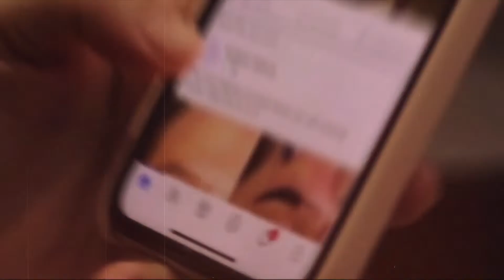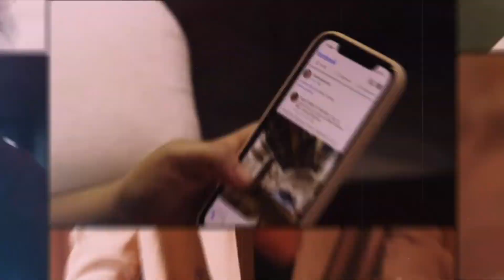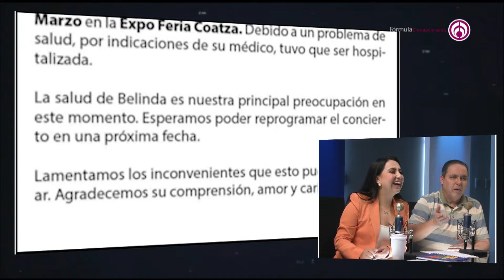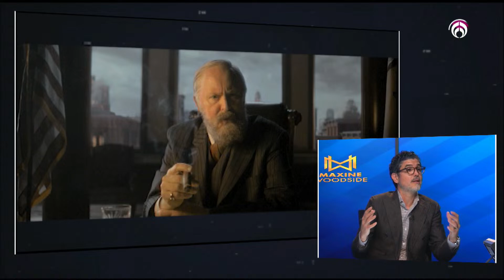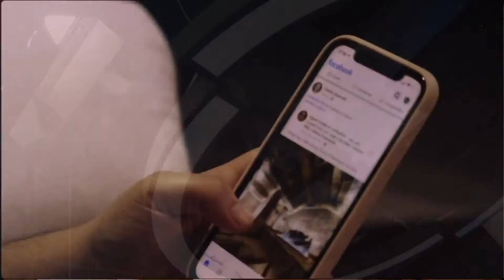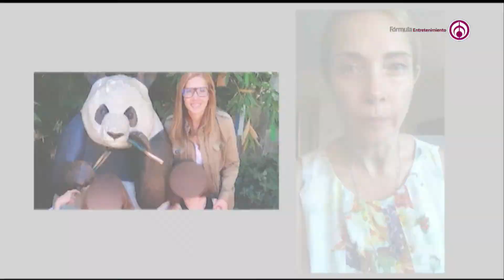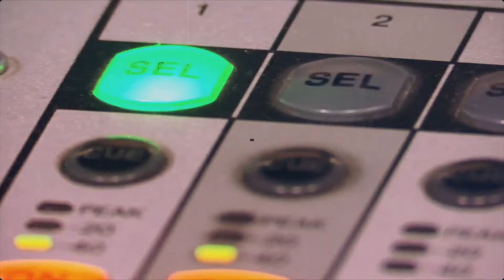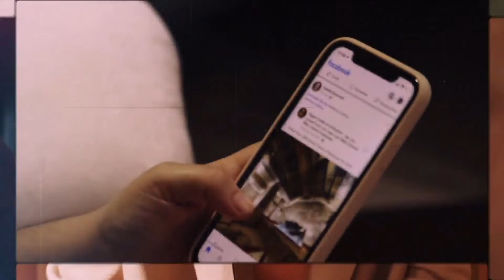Belinda cancela presentación | Maxine Woodside| Jueves 21/03/24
Hoy, en 'Todo para la Mujer' con Maxine Woodside,  Victoria Ruffo sobre los hijos de Eugenio Derbez, Dulce sale del hospital pese a tener un tumor en el riñón, Belinda está hospitalizada. Además, Eugenio Derbez ganó 'Diosa de plata' a mejor actor, Danna Paola planea robar usuario de Twitter y Ana Bárbara evade preguntas sobre su familia.

Grupo Fórmula

Canal sugerido

Descarga nuestra